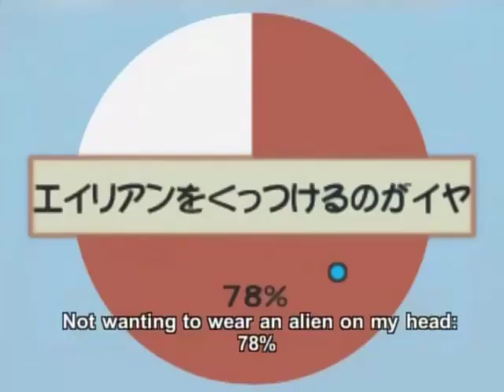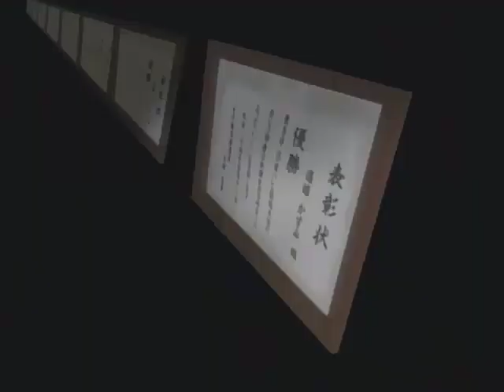ALIEN NINE I'M NOT OKAY (I PROMISE) MY CHEMICAL ROMANCE AMV (EDGY PG-13)